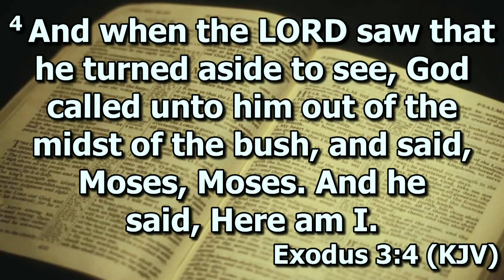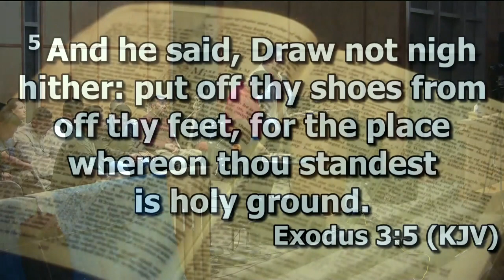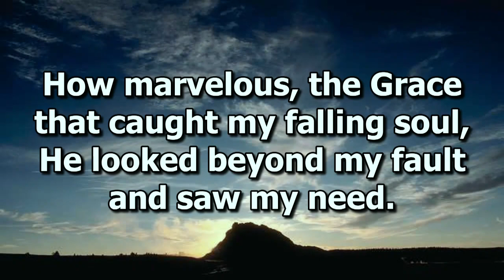2018-0901PM Saturday Night Youth Camp